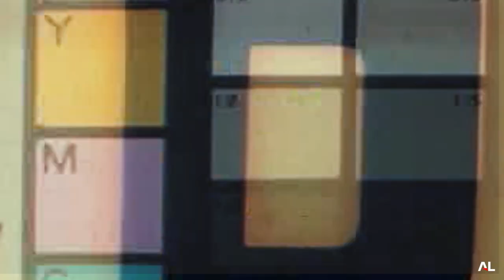Brainorchestra - Too Smooth (Official Music Video)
'TOO SMOOTH' OFFICIAL VIDEO SHOT BY WATCH THE SCREEN

E-TOWN GENERAL // COPENHAGEN CRATES // FEBRUARY 4TH 2021

PRODUCED, WRITTEN & RECORDED BY BRAINORCHESTRA
MIXED & MASTERED BY BEN HIXON

ALL INFO - BRAINORCHESTRA.NET/ETOWN-GENERAL

40° 39' 57.8088'' N - 74° 12' 3.5064'' W

Elizabeth. E-Town. Eastwick. The birthplace of Brainorchestra. A melting pot of a city in North Jersey. Cold winters accompanied by Gore-Tex Northfaces & Sour D in dutches. Summers with humid attitudes & frozen ice pops.

Within a city of vast culture & “fast” growing, living builds character in ways any city would. But the gift & curse about being from somewhere like Elizabeth is the rawness of life itself - feeling stuck & figuring a way out of a hole everyone is stuck in. Constant repetition of life & comfortability within the city that caters to everything we need.

It isn’t much like NYC, Cali or other states that have bigger opportunities since we have to gain imaginary respect from these places. But the reality is - it’s a blessing to be wherever you are from & representing the best way you can.

In this way, Brainorchestra keeps Eastwick NJ on his back with positive intent. Continuing to represent & slowly help those around him push forward is beyond what most have done for him before.

This is what legends do. This is what the truth in the flesh sounds & looks like. This is what Brainorchestra is displaying for you the people, worldwide, what it is to be from The Wick. The Garden State. Dirty Jerz - “the shadow of NYC”.

Take this record & respect it. Listen to it as if it’s you, from where you are from, & the difficulties it took to have people around the world respect & love your creations.